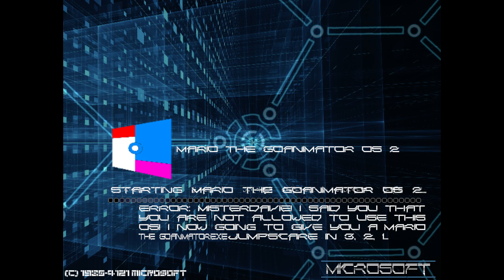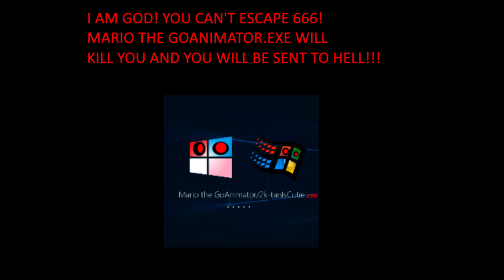What Happens If MisterDavie Tries To Install Mario The GoAnimator OS 2?